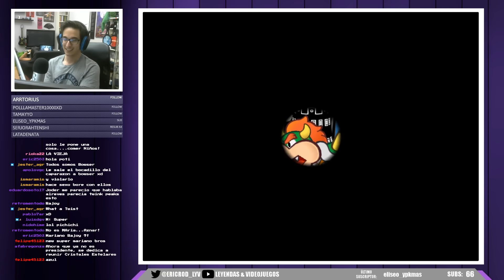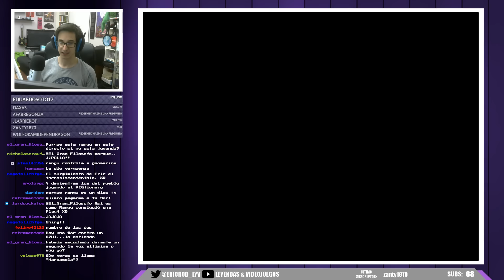Paper Mario 3 con Eric "El Robot Indiscreto"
Las IAs mejorarán todo, decían...